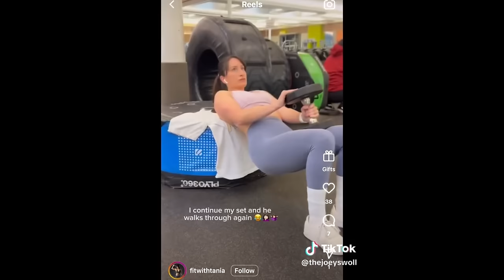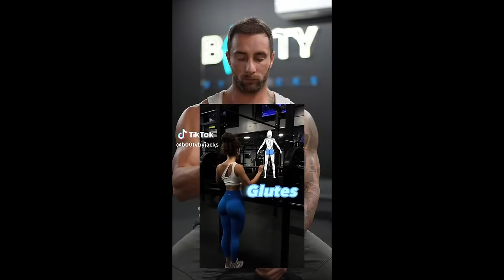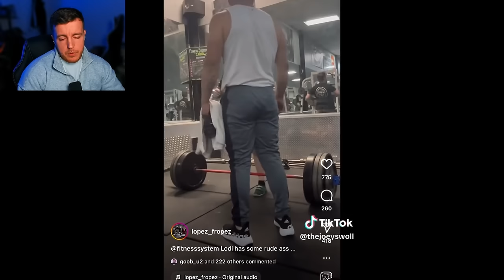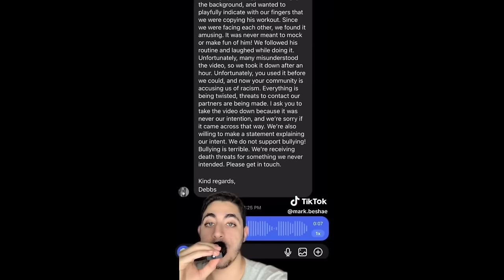Man THREATENS Woman For Filming In The Gym